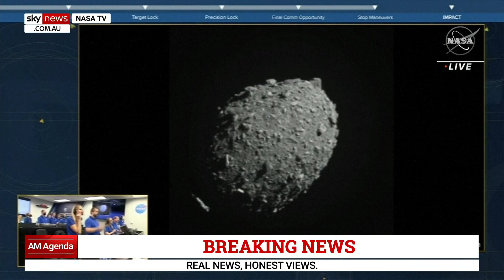WATCH: NASA spacecraft smashes into asteroid in world first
NASA’s DART mission has successfully crashed into the Dimorphos asteroid in a test of the world's first planetary defence system.